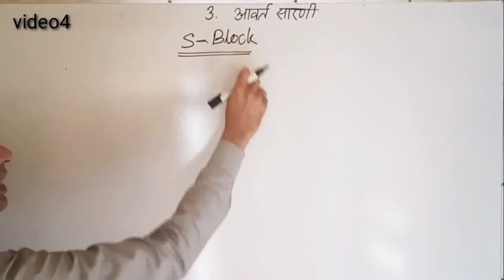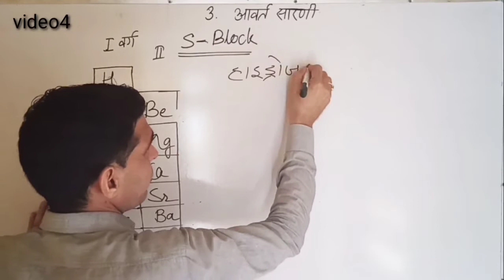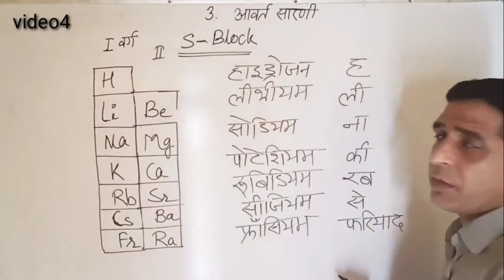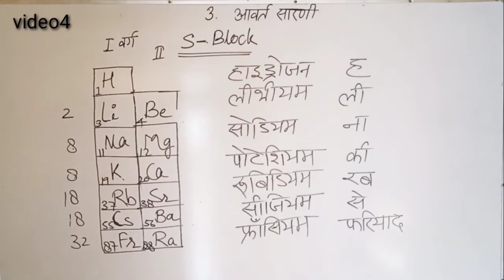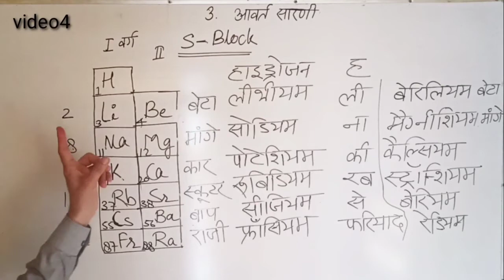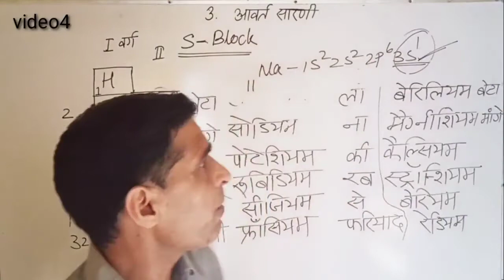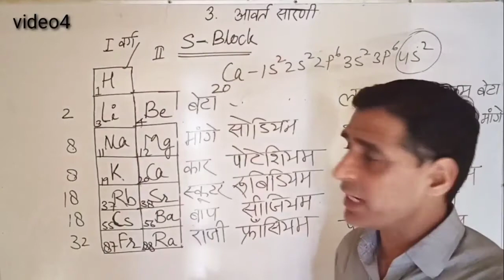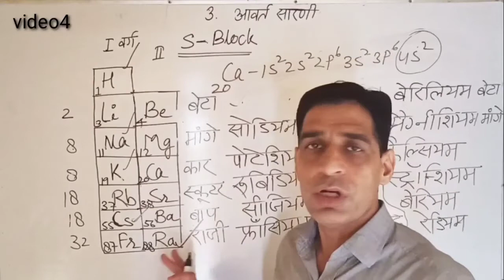Class11th periodic table video4